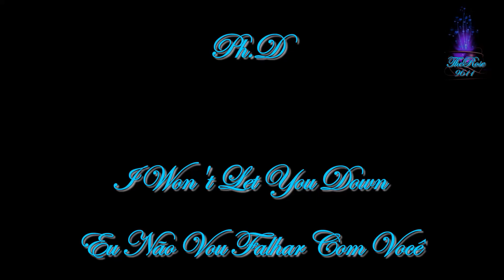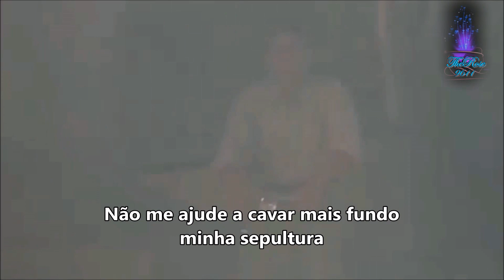PH D - I WON'T LET YOU DOWN - TRADUÇÃO BR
Achei essas imagens de um Filme que se chama MALENA, e juntei a à essa música do PHD, "EU NÃO VOU FALHAR COM VOCÊ. Quando se ama, não se vê claramente o mundo ao redor; muita fantasia é criada buscando o amor não correspondido ou MAL correspondido... Gostei muito do toque nas mãos dela, o rapaz tá sofrendo, mas há esperança! Quem sabe... rs